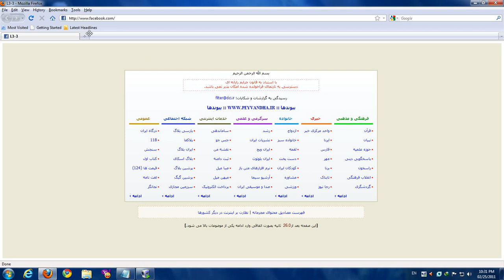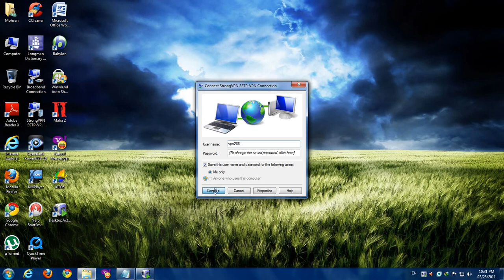StrongVPN.avi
Hi
My name is Mohsen and I'm From Iran.
Iranian Government has blocked many websites
like facebook,twitter,youtube,strongvpn,...
Now I will show you how I unblock these websites through SSTP StrongVPN.